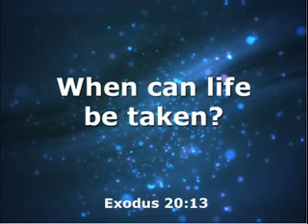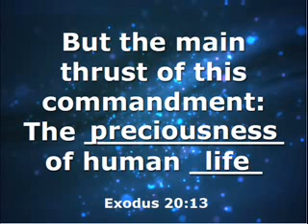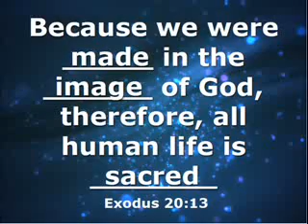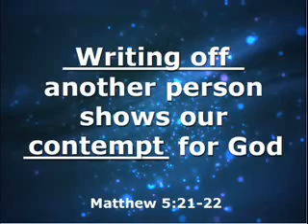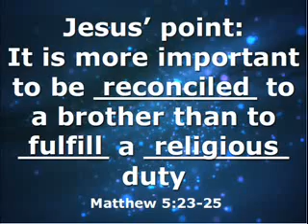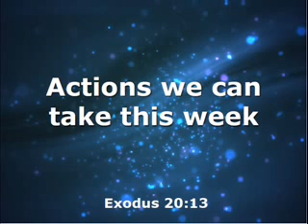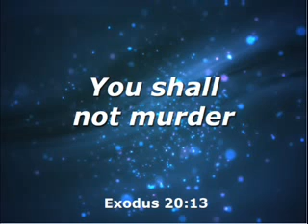Grace Comes by Respecting Life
Dr. David Shutjer walks us through the sixth commandment found in Exodus 20:13 "You shall not murder". This captivating treatment sheds new light on how we break this command more often than we believe. Provides answers to the vexing questions of "When can life be taken?" and "Why is murder forbidden?"